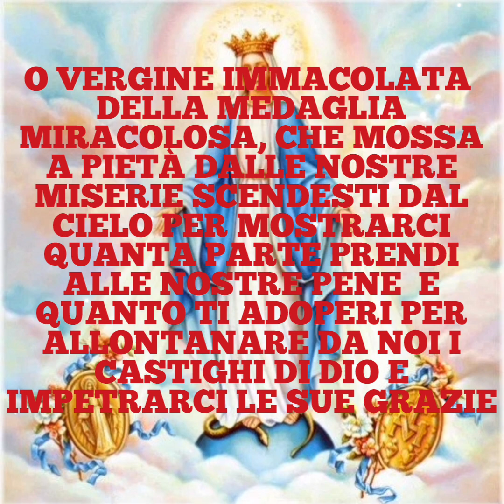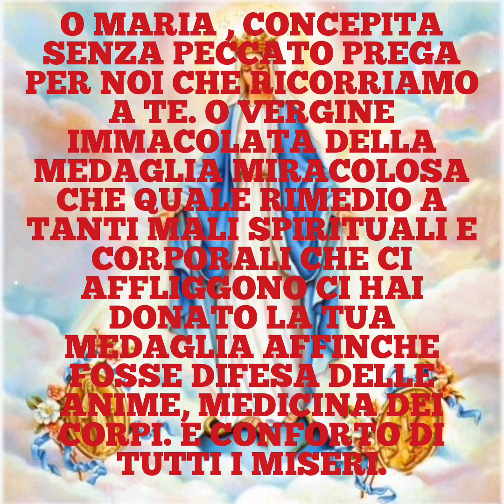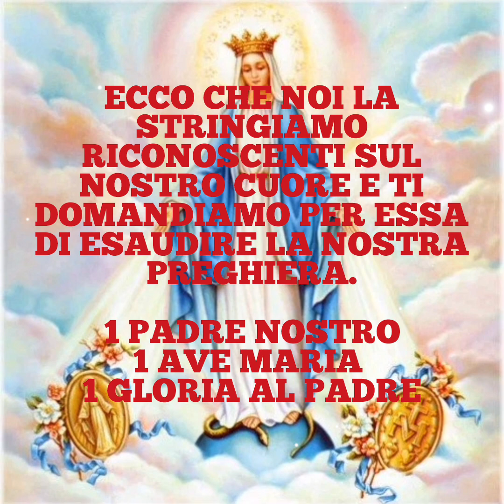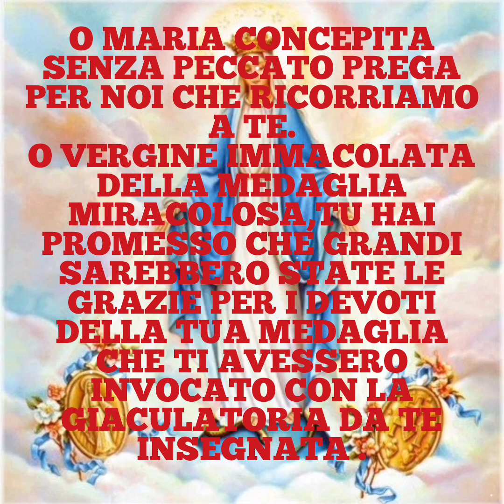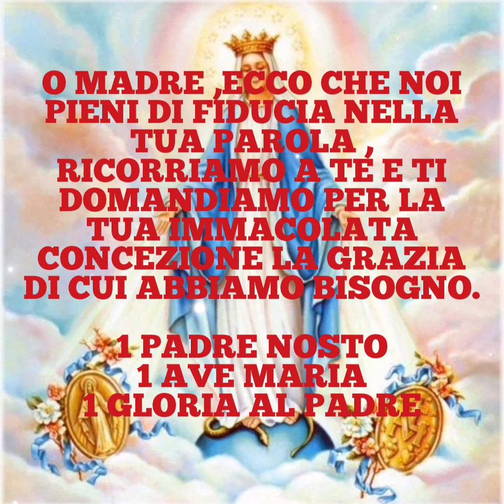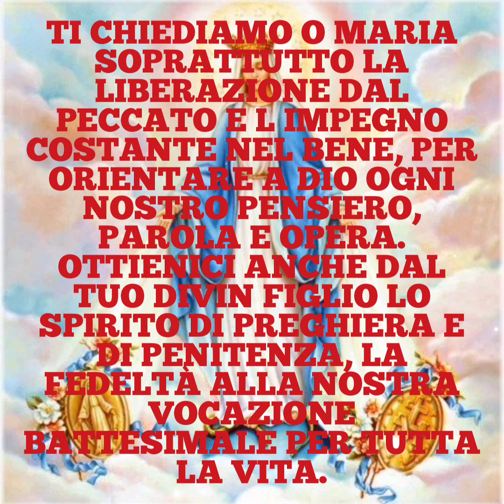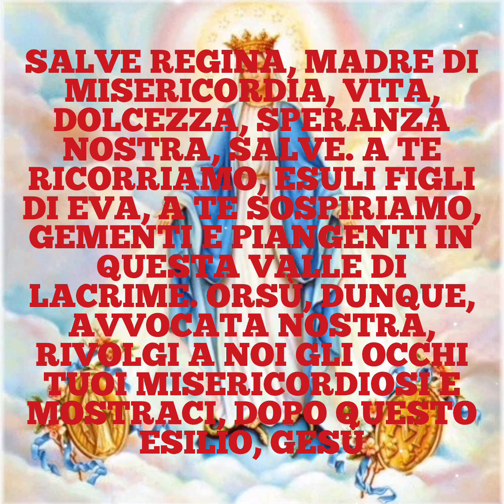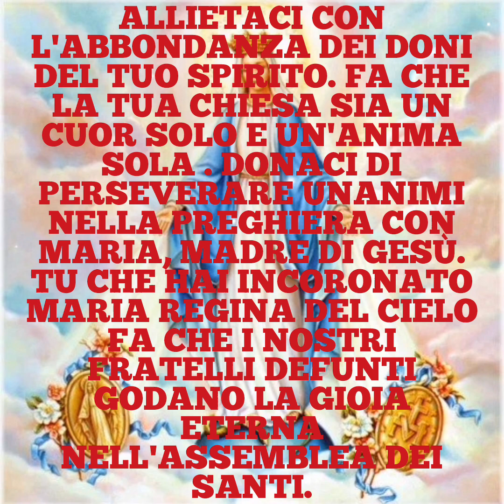Novena speciale alla Madonna della Medaglia Miracolosa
Seguici sulla
PaginaFacebook: